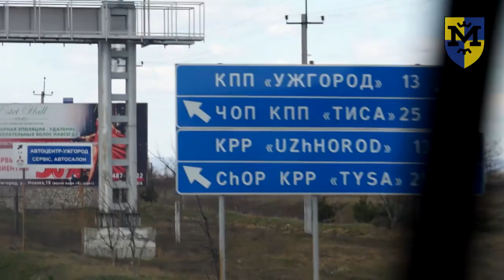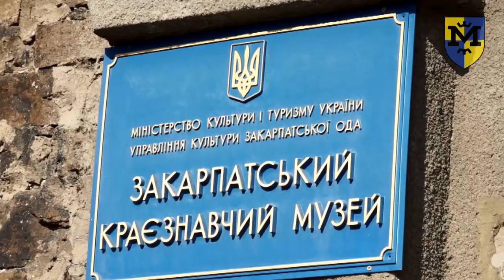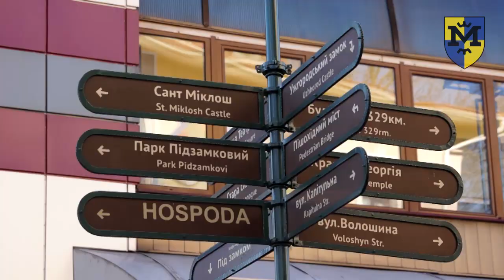"1925" - тренировочные сборы в Ужгороде. День 9. Выходной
Футболисты "Металлиста 1925" провели экскурсию по Ужгороду